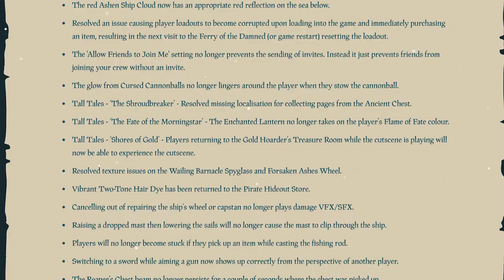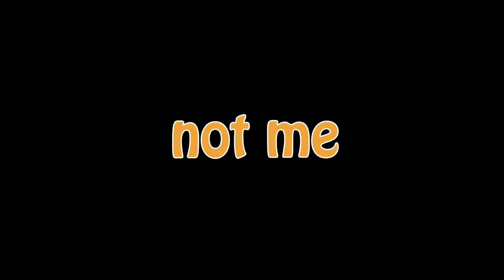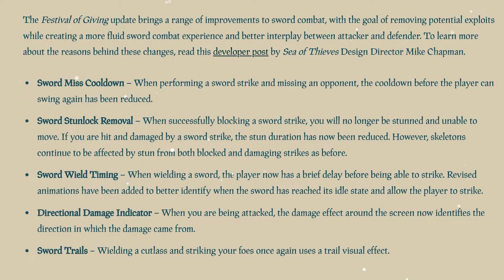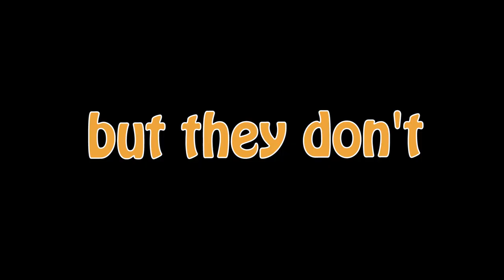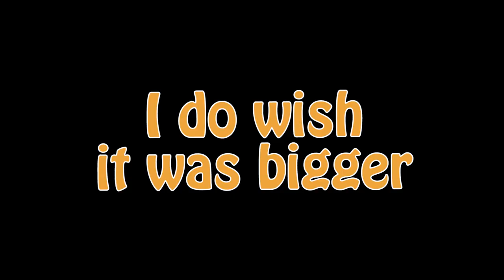Festival of Giving, but it GOOD? | Update Review | Sea of Thieves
A smaller update this time. But does it need to be big to be good?
(spoiler alert, yes).

Thanks to SuicidalBlade, Quammerham and Whipped36 for putting up with me while I was getting the clips.

And if you like to read (but watch my video first)